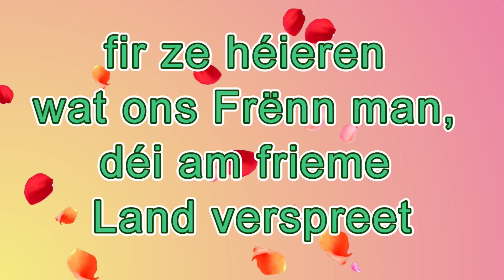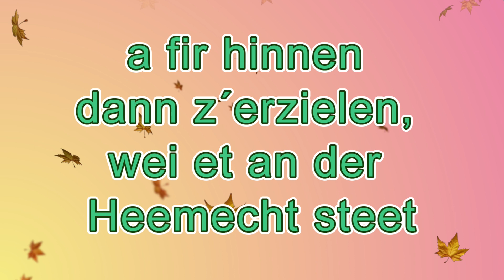Ëmmer owes wann et stell gëtt Poutty Stein ( 1943)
1. Ëmmer owes wann et stell gëtt, an et geet e gudde Wand
dreift onst Hierz ons op de Bierg fir ze lauschtere weit am Land
fir ze héieren wat ons Frënn man, déi am frieme Land verspreet
a fir hinnen dann z´erzielen, wei et an der Heemecht steet
wei´t dem gudde Ländche geet.
2. Wa mer ´sou zesummen uuchten,, an onst Hierz ass liicht erëm
klengt op eemol kloer an däitlech, déi bekannt sympathesch Stemm
déi ons onvergiesslech léif Stemm
a mir lauschteren, a mir lauschteren a mir drécken stell ons Hand
a mir schécken Gréiss a Beesen onse Frënn mam Oweswand
onse Frënn an d´Friemd mat dem Wand